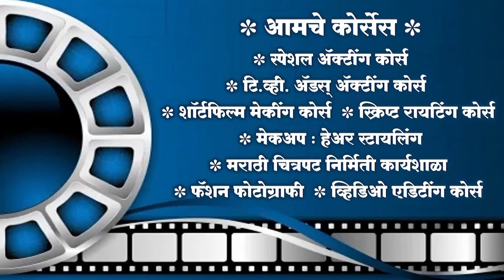इ.स. २०६२ By Miracles Academy (Thane Sch 30)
Miracles Acting Academy च्या “स्पेशल ॲक्टिंग कोर्स”चे Updates मिळविण्यासाठी WhatsApp group ला Join व्हा,त्यासाठी पुढील लिंकवर क्लिक करा.

“ॲक्टर व्हायचंय?...पण मार्ग मिळत नाही...हो ना?”
हवी फक्त जिद्द !...आणि मिरॅकल्स ॲक्टिंग अकॅडमीचे योग्य मार्गदर्शन !!

मिरॅकल्स ॲक्टिंग अकॅडमी
(लेखक/दिग्दर्शक/संचालक : प्रमोद प्रभुलकर)
(शिक्षणाची/वयाची/दिसण्याची/अनुभवाची अट नाही)

ॲक्टिंग क्लास फक्त रविवारी
(विद्यार्थी/नोकरदार/गृहिणी/रिटायर्ड व्यक्तींसाठी)

आमच्या शाखा
दादर/ठाणे/पनवेल/बोरिवली/कोथरुड/चिंचवड/कोल्हापूर/सांगली/सातारा/
बारामती/नागपूर/संभाजीनगर/नाशिक/नगर.

         • Hruta Durgule | Miracles Academy | Ca...

📍शिवानी बावकर : झी टिव्ही मराठीवरील ‘लगिरं झालं जी’ मालिकेतील 'शीतली' आणि सोनी मराठी वरील 'कुसुम'  मालिकेतील 'कुसुम’ आणि सध्या झी टिव्ही मराठीवरील गाजत असलेली मालिका 'लवंगी मिरची' मधील 'अस्मिता' .  'Miracles Acting Academy' विषयी आपले अनुभव सांगताना...👇
           • Shivani Baokar | Miracles Academy | C...

📍 किरण गायकवाड : झी टिव्ही मराठीवरील 'लागिरं झालं जी'  मालिकेतील 'भैयासाहेब' आणि देवमाणूस मालिकेतील 'डॉक्टर - अजित'

       • Girija Prabhu | Miracles Academy | Ca...

📍 दिपकार पारकर:  सोनी सब ‘तारक मेहता का उल्टा चष्मा’ ,  झी मराठीवरील ‘माझ्या नवऱ्याची बायको’ आणि 'तू चाल पुढं' , स्टार प्रवाह *'प्रेम तुझा रंग कसा' जाहिरात : 'वामन हरी पेठे ज्वेलर्स' 'Miracles Acting Academy' विषयी आपले अनुभव सांगताना...👇

   • Nishtha Vaidya | Miracles Academy | C...

📍 निखिल चव्हाण : झी टिव्ही मराठीवरील' 'लागिरं झालं जी' मालिकेतील 'विक्या' आणि 'कारभारी लयभारी' मालिकेतील 'राजवीर' 'Miracles Acting Academy' विषयी आपले अनुभव सांगताना...👇
          • Nikhil Chavan | | Miracles Academy | ...

            • Pournima Day | Miracles Academy | Cal...

"Miracles Acting Academy " चे संचालक लेखक / दिग्दर्शक "प्रमोद प्रभुलकर सर" यांनी "Miracles Acting Academy" च्या विद्यार्थिनी शिवानी बावकर, पूर्णिमा डे आणि "Miracles Acting Academy" च्या ३०० विद्यार्थ्यांना १ फेब्रुवारी २०१९ ला प्रदर्शित झालेल्या "युथट्युब" चित्रपटामध्ये पहिल्यांदाच कॅमेरा फेस करण्याची संधी दिली. हा एक जागतिक विक्रम आहे.

स्पेशल ॲक्टिंग कोर्स👇
   • Special Acting Course